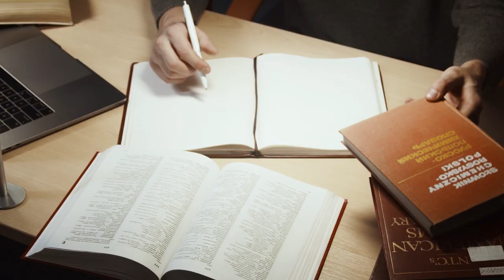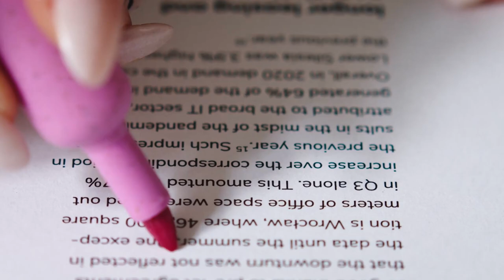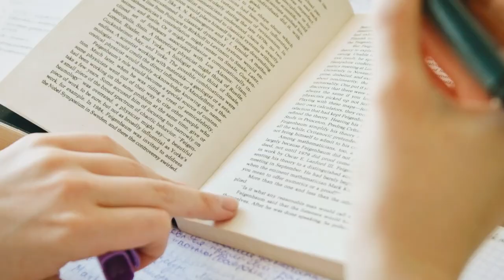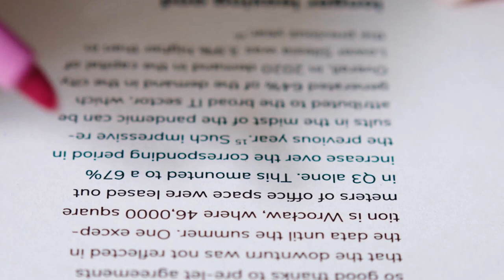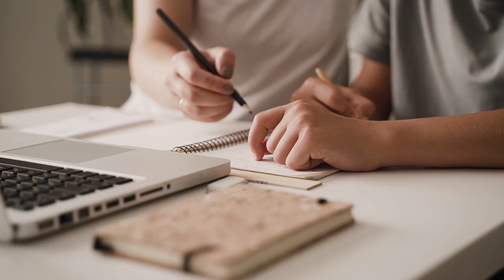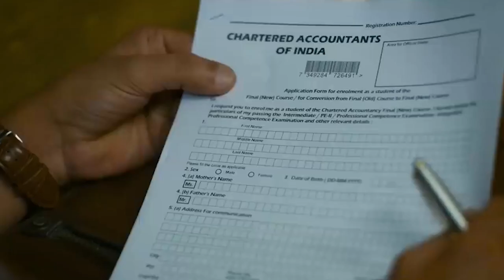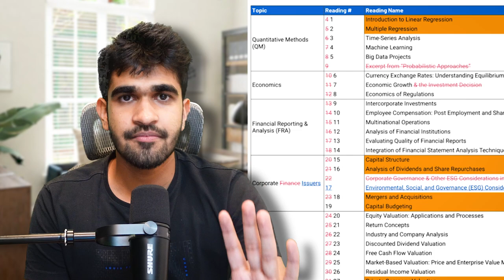Should You Join Coaching For CA, CFA and ACCA? | Kushal Lodha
In this video, I dive into the world of coaching and self-study, discussing the pros and cons of each approach based on my personal experience. I share the complications you might encounter when deciding between coaching or going it alone on your learning journey. Is coaching the right choice for you? I offer insights to help you make an informed decision. Join me on my journey as I explore the benefits and challenges of both paths, and discover which one might be the best fit for your unique learning goals. Don't miss out on this informative discussion that could shape your future learning endeavors!

Chapters 📚

0:00 - Introduction
0:32 - Pros and Cons
3:33 - My experience
5:55 - What complications you will face
8:34 - Coaching: Yes or No?
9:22 - My Journey
10:00- Ending